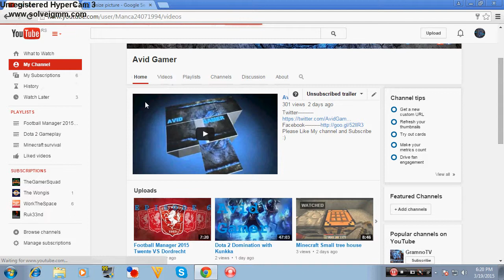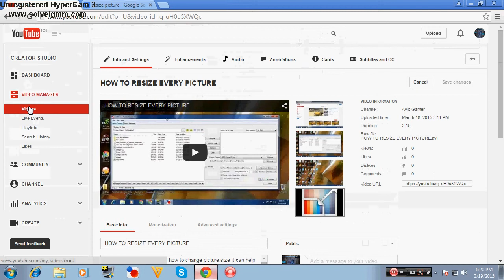How to put an image on video | Thumbnail